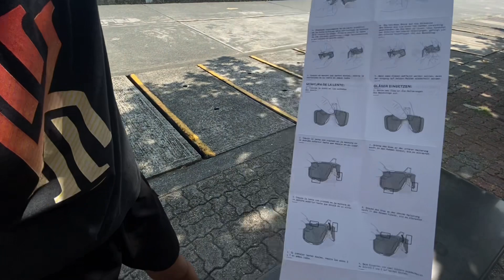BIKE RIDE, SEASIDE MOA (unboxing)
Bike ride, chill ride, with unboxing, enjoy the video guys